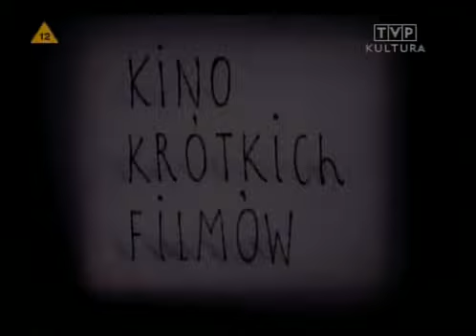Paul Driessen - The Story of Little John Bailey (1970) [short animation]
John Bailey carelessly ignite a fire in the forest but with his imagination and a little help from a new friend, he is able to put the blaze and win back the favours of the forest inhabitants.